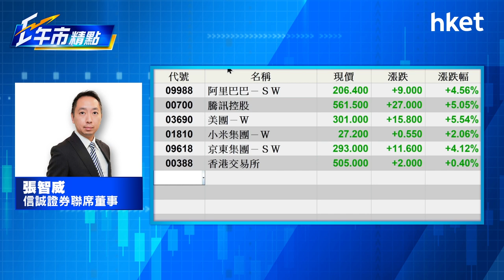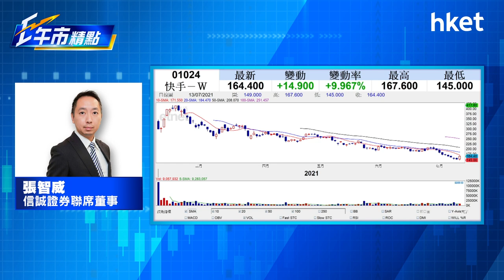【ET午市精點】（精華）快手（01024）股價半日上落22元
快手 （01024） 股價反彈，今早見145元52周新低後，拗腰上升，中午收報164.4元，升10%，成交額14.4億元。短綫而言，快手仍可跟進嗎？信誠證券聯席董事張智威這樣建議。